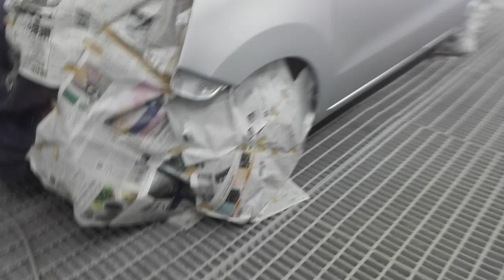car new body silver paint painting carbody king car paints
car body silver paint  king car paints💟😘😘😘🙋🚗